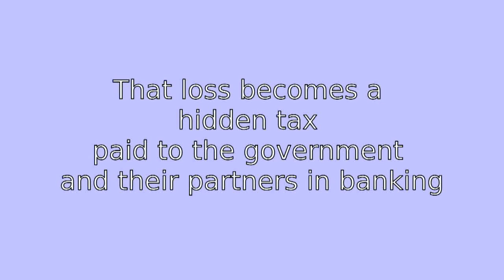Federal Reserve in under 20 seconds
G. Edward Griffin - May 18, 1996 - JBS - Dallas, TX

The Federal Reserve creates money out of nothing for the government and the banking cartel
This causes inflation and a loss of purchasing power
That loss becomes a hidden tax paid to the government and their partners in banking
It is the most insidious tax of all